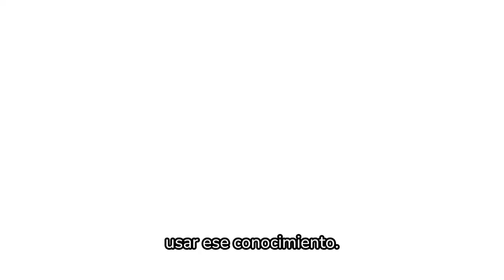Conoce la Institución Universitaria Digital de Antioquia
Conoce la experiencia de la IU Digital como primera Institución de EducaciónSuperior pública 100% digital del país y cómo responde a las necesidades del sistema para garantizar educación de calidad a cerca de 6.000 jóvenes de la región.